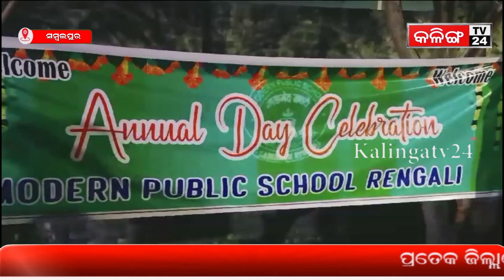ମଡ଼ର୍ଣ୍ ପବ୍ଲିକ୍ ସ୍କୁଲ, ରେଙ୍ଗାଲି ର ୨୮ ତମ ବାର୍ଷିକୋତ୍ସବ ମହା ସମାରୋହରେ ସମ୍ପନ୍ନ